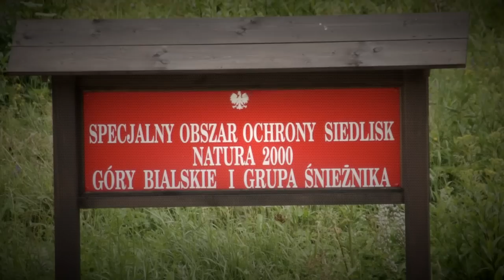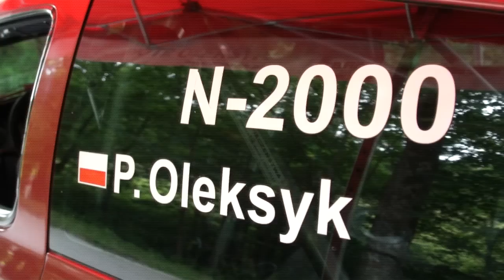Piotr Oleksyk | Renault Clio | GSMP Sienna 2012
zapraszają na materiał filmowy Piotra Oleksyka z GSMP Sienna 2012